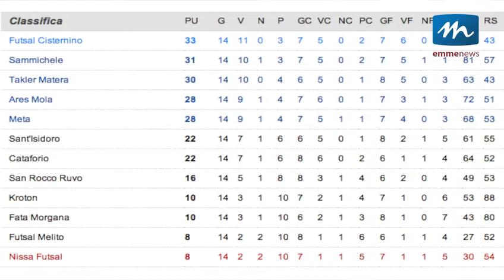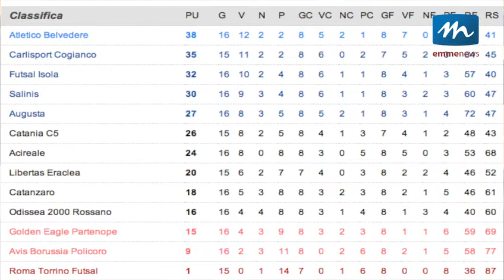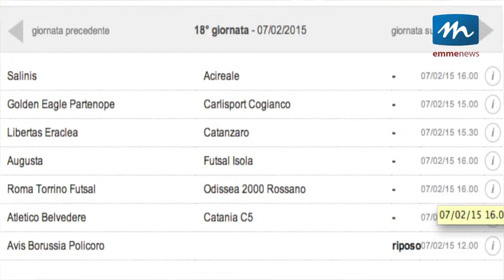Terzo tempo - puntata 4